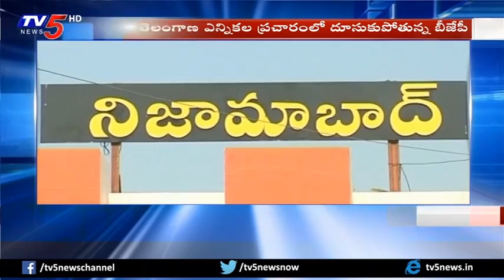BJP Leaders Speed Up Election Campaign In Telangana | TelanganaElections2018, ElectionWithTV5